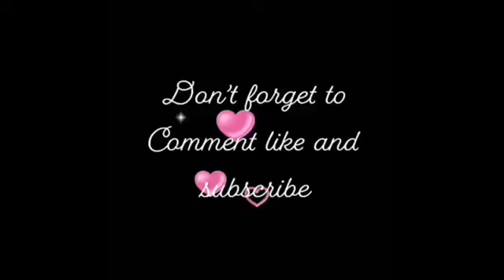I heard y’all was lookin for me👀 in my Kash Doll voice!!